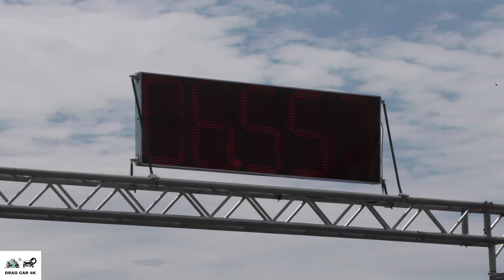Street bikes racing- R1 vs Hayabusa 🚦🏍 1/8 mile drag racing 4K UHD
Street bikes racing- R1 vs Hayabusa, the best sport bikes, with super sound and superbike acceleration 4K UHD, enjoy the motorcycle race! If you like this video please subscribe to channel, burnouts, top speed, drag race sports car, crazy TDI smoke, TDI Popcorn, 1.9 TDI black smoke, Turbo sound, Classic Muscle Cars Drag Racing, old muscle cars, acceleration, sound and close look, motorcycles drag racing, motorbike drag race, 1/4 mile drag racing, 1/8 mile drag racing, of most powerful motorbikes and cars. The best of drag racing DRAG CAR 4K